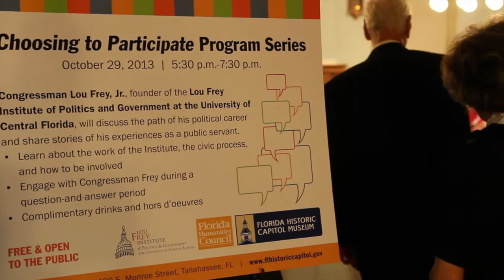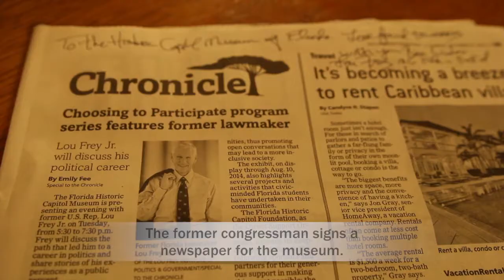Choosing to Participate Program Series featuring Congressman Lou Frey, Jr.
Former Florida Congressman Lou Frey, Jr. speaks at the Florida Historic Capitol Museum about his time as a public servant. A pre-event wine and cheese gathering occurred where attendees could speak and meet with him. A reception was then held for complimentary food and drinks. The former congressman then shared stories and answered questions in the Senate Chamber. Join us at the Florida Historic Capitol Museum for future events.